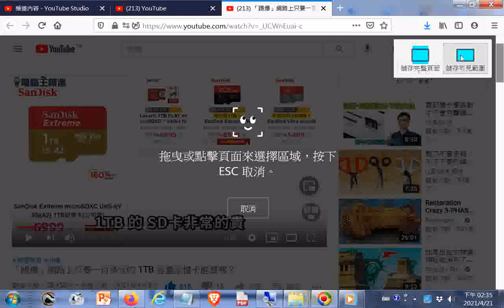推薦--「踢爆」網路上只要一百多元的 1TB 容量記憶卡能買嗎？20210408